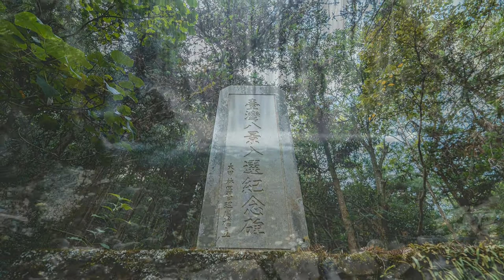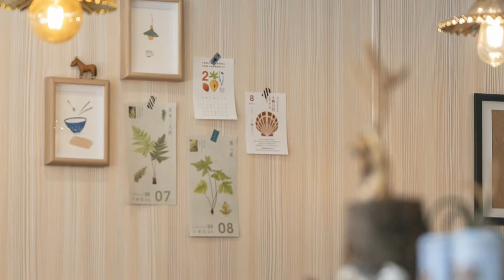Taiwan travel attractions and food Taichung 台中／和平景點美食懶人包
📝谷關一日遊